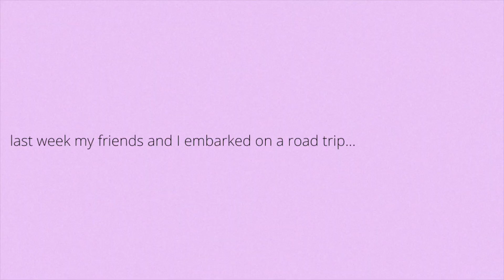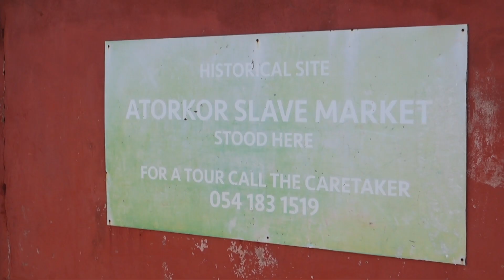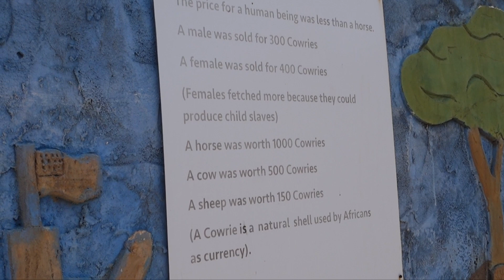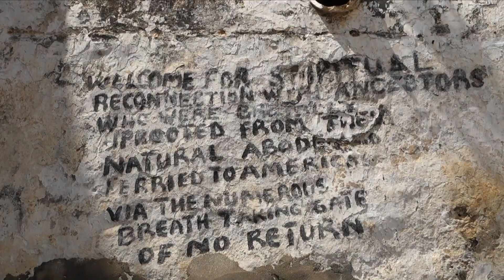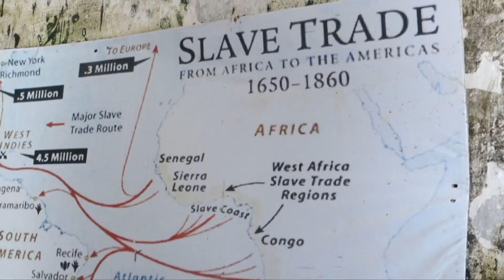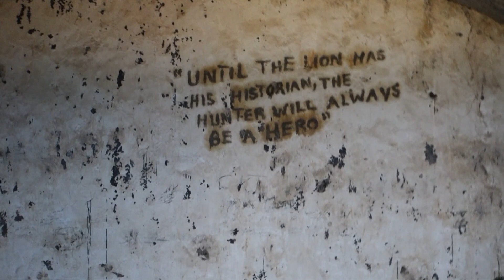BEAUTIFUL ROAD TRIP IN GHANA TO THE VOLTA REGION!!!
This is part 2 of a road trip to the Volta region with my friends Nubuke and Basmah! I've been sick for most of this month so I've not been uploading, but I'm getting better and I'm excited to be making videos again! I missed you guys so much but I've been reading your comments and love talking to you guys there so lets chat!

DESCRIPTION GANG!!! IF YOU'RE READING THIS I LOVE YOU GUYS!

ghana, ghana youtubers, ghana vloggers, year of return, beautiful beaches in ghana, road trip in ghana, ghana vlog